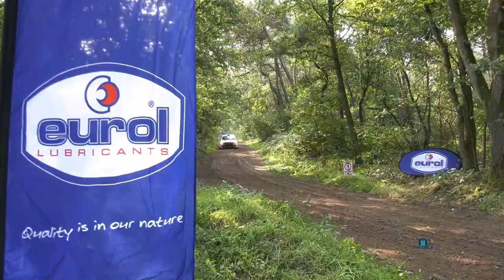Rally Retro Report: Afl. 1016.Hellendoorn Rally-Mitsubishi Lancers met P9 voor Mitchel van den Brink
met o.a.

Gerard Tijink-Tim Rietveld. Mitsubishi
Lambert Parren-Frank Stultiens.  Mitsubishi
Ad Smits-Arie Boertje. Mitsubishi
Mitchel vd Brink-Annemieke Hulzebos. Mitsubishi
Pierre Brouwer-Paul Helmink.  Mitsubishi

Elke dag om 17.00 uur een nieuwe Rally Retro Video:
Every day a new Rally Retro Video: